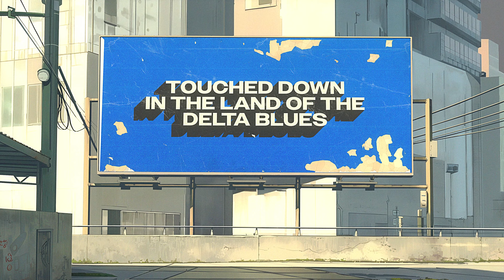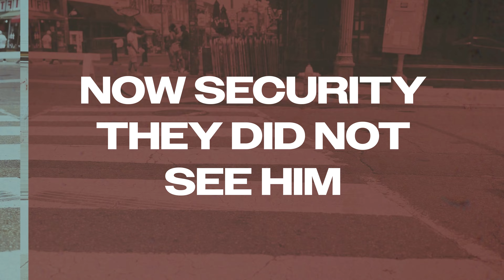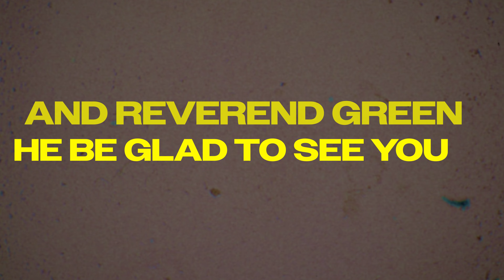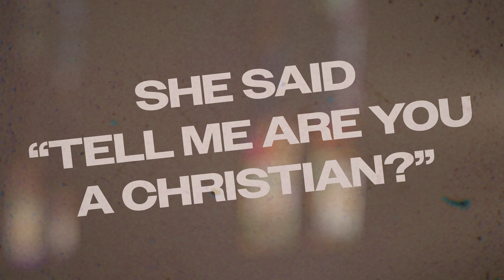Eric Burgett - "Walking in Memphis" (Official Lyric Video)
Official lyric video for "Walking in Memphis"